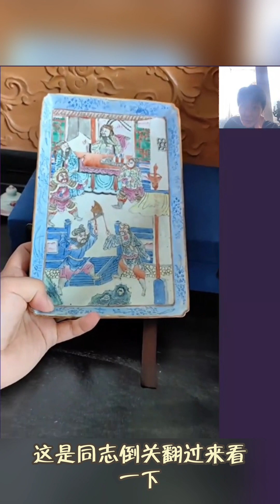招魂铃 不敢摇 一眼鉴定 岳法师 2023 7 2 精华切片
岳法师 B站 抖音： 王岳刚